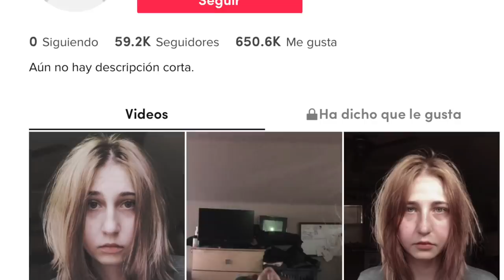EL CASO DE "USER000000 O @OoOoOo_OOO" pide AYUDA por videos o algo PEOR LE ESTÁ PASANDO?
Los quiero :)!